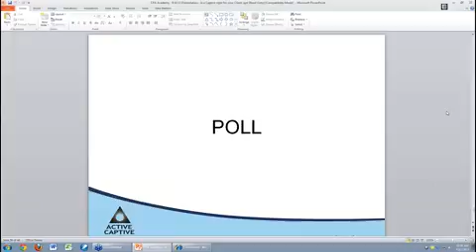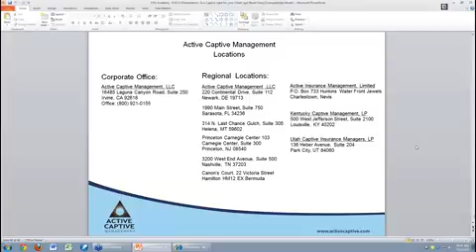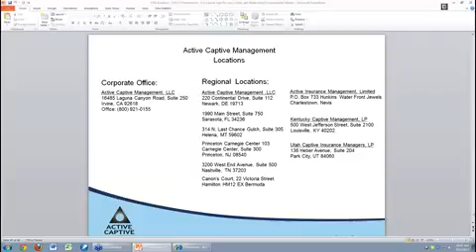A CAPTIVE INSURANCE COMPANY YOUR CLIENT clip23